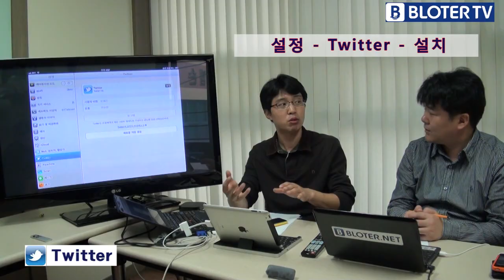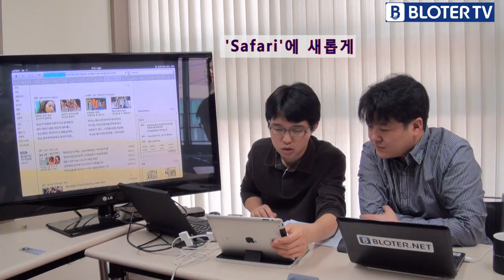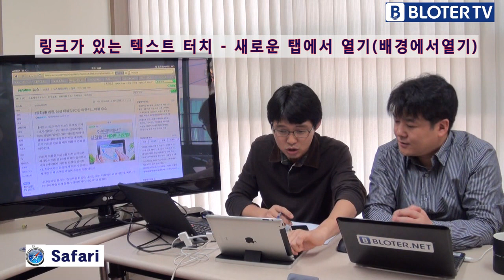[BLOTER TV] iOS5 활용하기4. 트위터, 사파리, 멀티태스킹 동작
애플은 IOS5라는 운영체제를 공개하면서 200여 가지 기능들을 추가했다. 트위터는 기본으로 내장됐고, 다양한 서비스들과 밀결합됐다. 사파리의 성능도 대폭 개선됐고, 안드로이드 진영의 장점을 적극 수용했다. 숨겨진 기능 중 하나인 멀티태스킹 동작도 흥미를 끈다